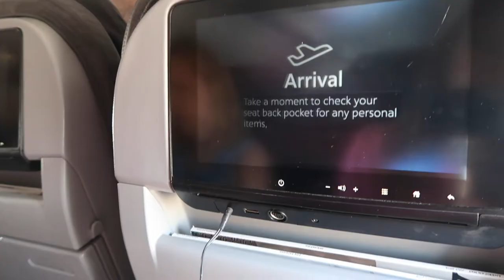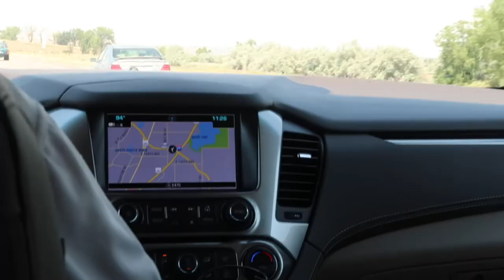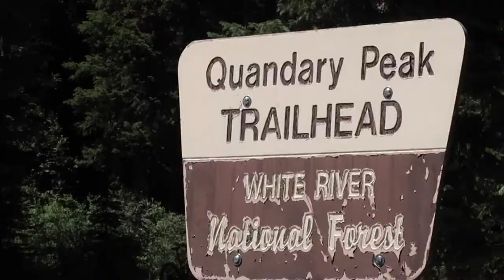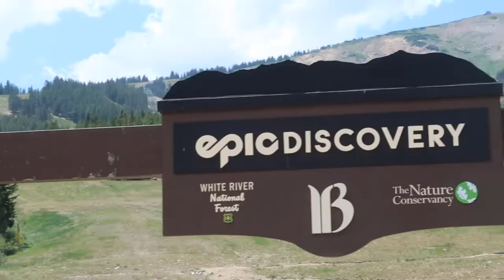COLORADO VLOG PART I | Erin Riley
Hi everyone!! Hope you enjoyed this video because it was a lot of fun to make. Love you all!! Hope you have an amazing day.

Matthew 7:7 "Ask and it will be given to you; seek and you will find; knock and the door will be opened to you."